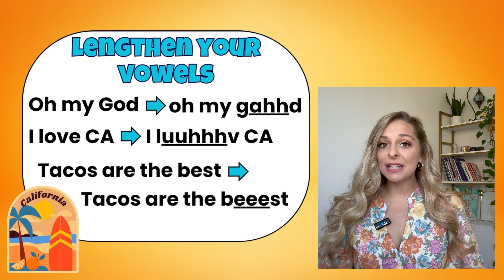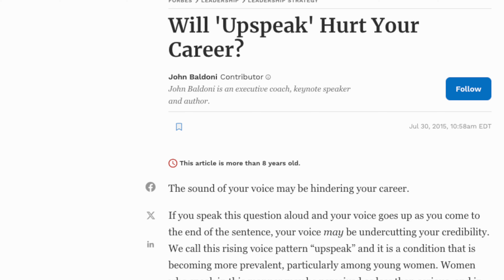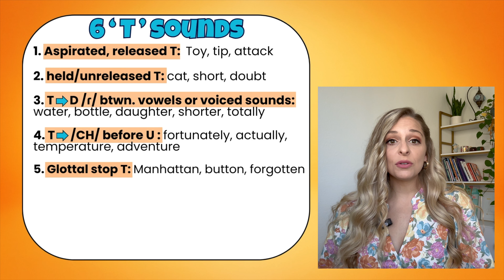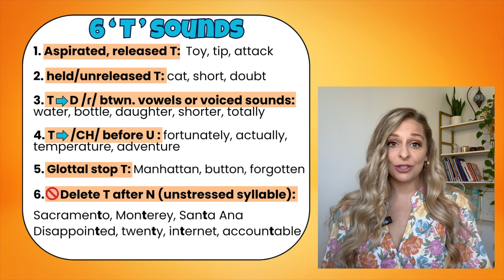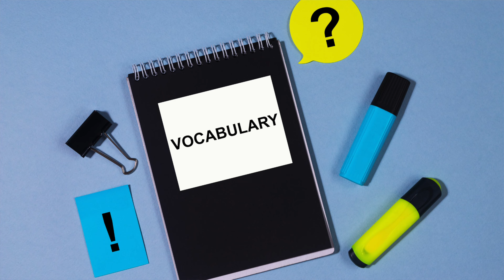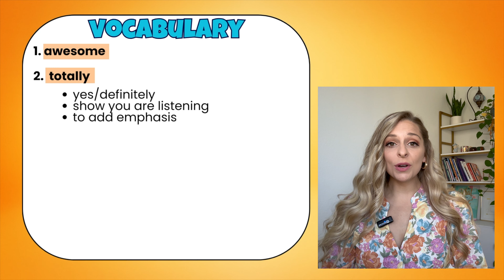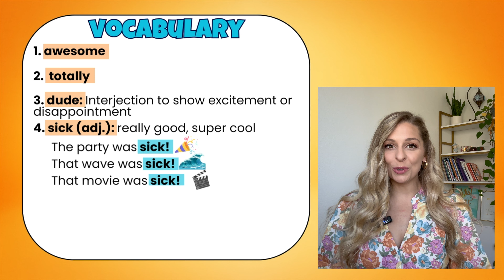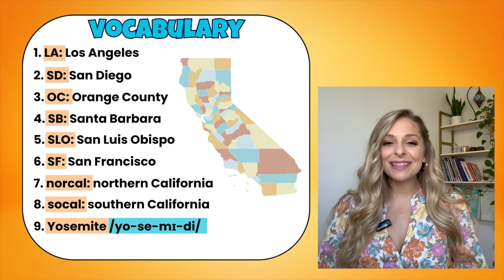The California Accent | Valley Girl Talk to Surfer Slang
In this video you will learn all the ways we speak in my home state of California. You will learn various ways to achieve the stereotypical valley girl accent, made famous by Paris Hilton and Kim Kardashian, and new vocabulary words used by chill Californian surfers.

I will also provide a brief history about how our accent developed and teach you how our accent compares to the rest of the US and the UK.

The Californian Accent:

- Valley Girl Talk
-Creaky Voice/Vocal Fry
-Upspeak
- 6 Pronunciations of 'T'
- Rhotic R

California Vocabulary:
1. Awesome
2. Totally
3. Dude
4. Sick
5. Hella/hecka
6. Like

Geography + Abbreviations:
1. LA (Los Angeles)
2. SD (San Diego)
3. OC (Orange County)
4. SB(Santa Barbara)
5. SLO (San Luis Obispo)
6. SF (San Francisco)
7. norcal + socal
8. Yosemite (pronunciation)